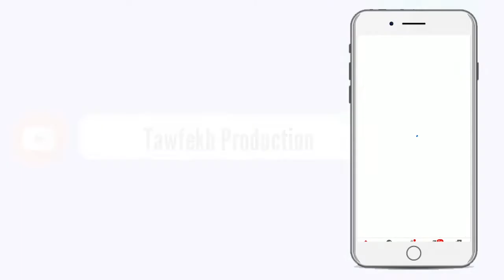Me Ousmane Sèye Mise En Application Des Engagements Anti Corruption Forum Civil Intègre Les Femmes